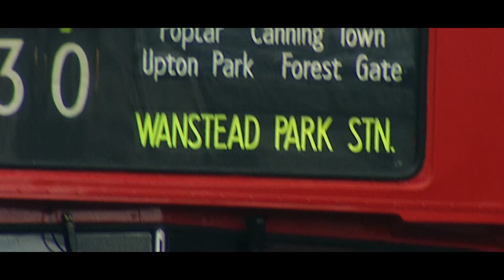Gavin Holligan - Premiere League Stories Documentary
Sign up to Gavin's mailing list here to be the first to hear about new music & tour dates: